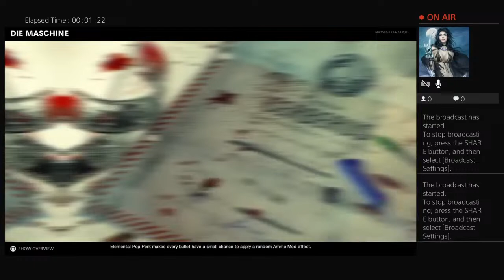PS4-Live-Übertragung von gustav_gans2003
Gameplay Kanal